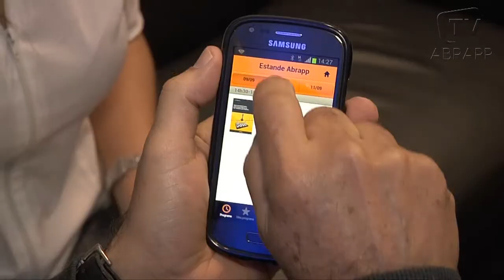ESTANDE ABRAPP: SERVIÇOS E LANÇAMENTOS DE LIVROS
Antonio Carlos Lazary, da ABRAPP, fala sobre os produtos e serviços oferecidos pela ABRAPP, SINDAPP e ICSS para as Associadas. Livros, gibi estão entre os lançamentos integram a programação preparada pelo Centro de Documentação e Informações (CDI). Jogos, brincadeiras compõem as atividades para familiarizar os Congressistas sobre os produtos e serviços de empresas parceiras credenciadas à ABRAPP.